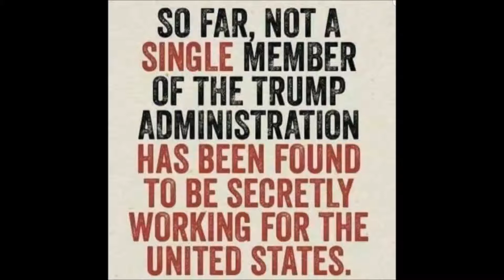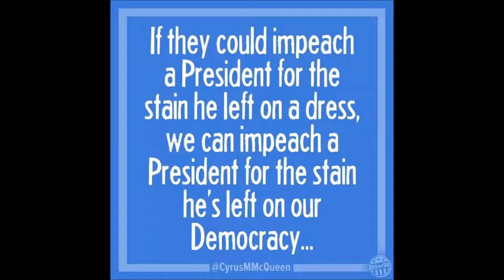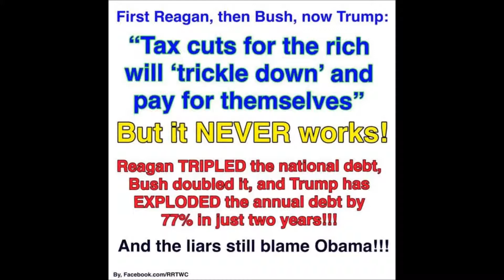my favorite memes pt 3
funny memes of trump